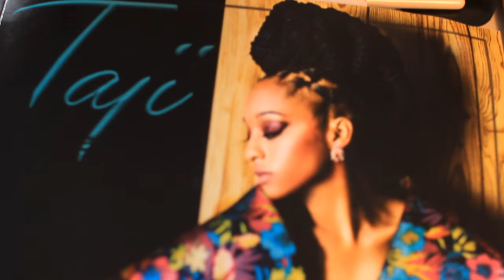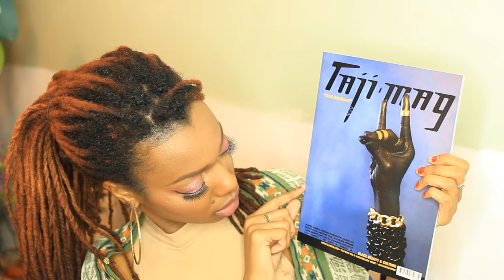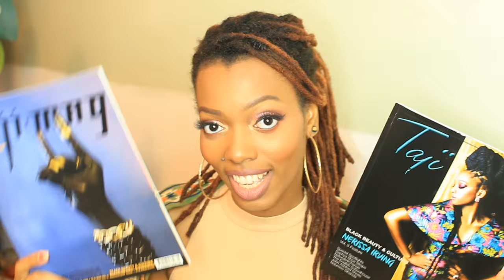FREE GIVEAWAY | Black Beauty & Culture, Taji Magazine (CLOSED)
and support =.)

Hey kings and queens, I'm giving away two copies of Taji Magazine, a publication showcasing black beauty, culture and business. My favorite comment will win =.)

^^^I have new videos on my channel twice a week. Make sure to check back on Mondays and Thursdays! Remember to bookmark my website and check back the first Monday of every month for updates.

LOVE LIGHT LOCS INSTAGRAM: @lovelightlocs

(I am not a professional hairstylist or makeup artist. I learn from research and experience and I love to share my knowledge. All opinions shared of my own.)